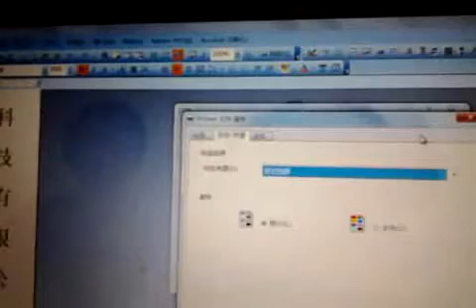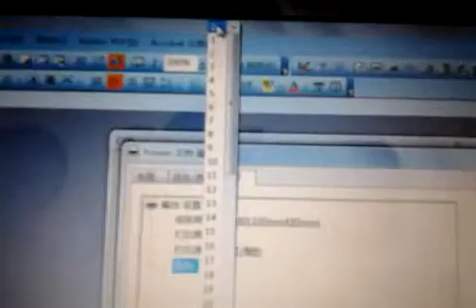320 digital satin ribbon printer